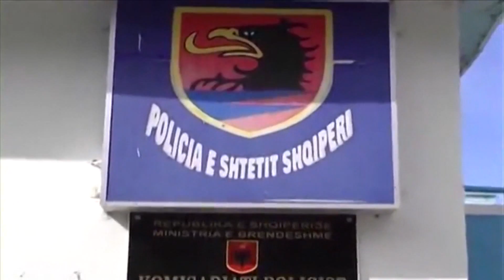A1 Report - 9 vite burg ish-drejtoreshës arsimore Lushnje, 3 vjet djalit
KORÇË - Ish-Drejtoresha Arsimore e qytetit të Lushnjes Liza Tabaku do duhet të kalojë 9 vite në burg për korrupsionin duke shfrytëzuar detyrën e saj. Ky është vendimi i dhënë nga Gjykata e Lushnjes e cila shpalli fajtore ish-zyrtaren e arsimit.  Po ashtu, djali i saj i cili ishte ndërmjetësi mes personave që jepnin para në këmbim të vendeve të punës në arsim, u dënua me tre vjet heqje lirie. Me 1 vit burg u dënua Rigert Zeneli për të njëjtën akuzë, të ‘sekserit’.

Gjykata ka dhënë vendimin pak ditë më parë, ndërkohë që hetimi dhe gjykimi për këta persona është zhvilluar nën masën e sigurisë “arrest me burg”. Procedura është zhvilluar me gjykim të shkurtuar, pasi të pandehurit pranuan aktet në gjendjen që ishin në dosjen hetimore të Prokurorisë së Lushnjes.

Akuzat për Tabakun
Ish-drejtoresha arsimore Tabaku akuzohet për “Shpërdorimi i detyrës” dhe ”Korrupsioni pasiv i personave që ushtrojnë funksione publike”, në rrethanat rënduese ”më shumë se një herë” dhe  ”Duke shpërdoruar funksionin publik”.

Akuzat për djalin e ish-drejtoreshës së arsimit
Xhonluko Tabaku, i akuzuar për veprën penale të “Ushtrimi i ndikimit të paligjshëm ndaj personave që ushtrojnë funksione publike”, parashikuar nga neni 245/1 parag.II i K.Penal, në rrethanën rënduese ”më shumë se një herë”.